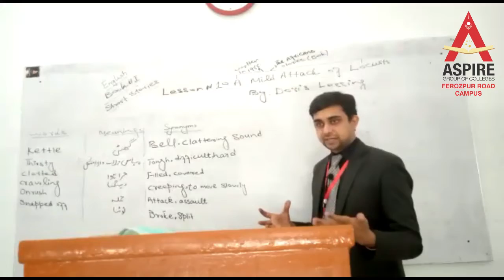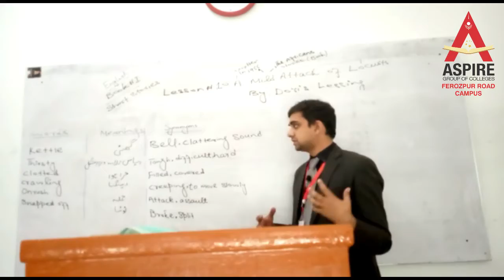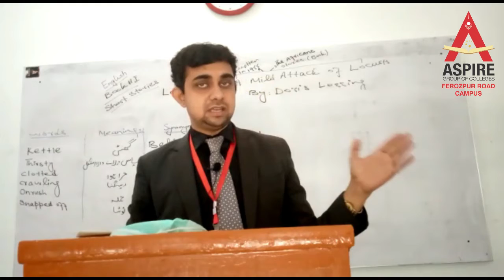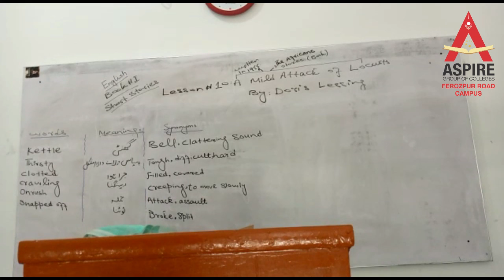English Lecture 3